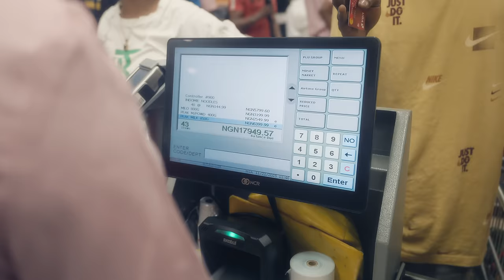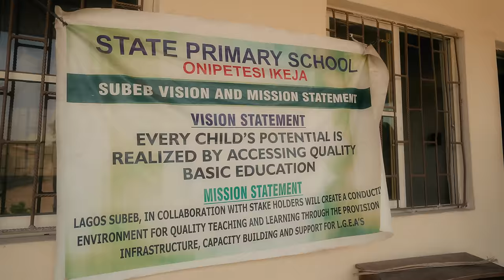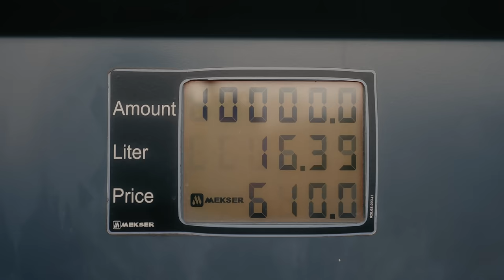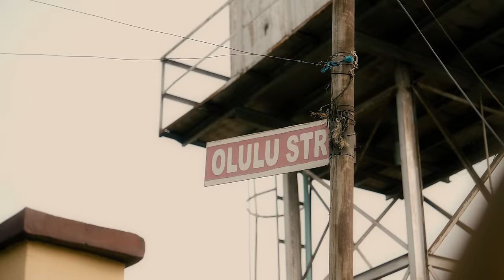Laycon - Shine (Official Video)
Laycon - Shine.

Directed by Unlimited LA and Laycon.
Produced by Tytanium.

LYRICS
Follow my heart as I follow my dreams
E be like say my body na machine
Work hard, play hard
I pray hard

Follow my heart and I follow that scheme
E be like say dem no like my thing
Work hard, play hard, enemies run mad

You can not, you can not, you can not
You can not stop my shine
You can not flow like wine
You can not dim my light

Enemies wey hate
Dem go die, die
Bad belle men dem go kpai, kpai
Anything you wish me back to sender o

Me I cannot waste anytime, time
Ewe ema ya weyrey, e die, die
Me I no dey waste anytime

Me I go just pray to my Father
Father, father, father, father, father, father
Thou shall not touch my anointed

E be like say dem no like my thing, thing, thing
When I dey for road dem do pim, pim, pim
I dey for aeroplane to yankee kee kee
Shey na me and Gomey and my brother
We dey for heaven till infinity, their father
Chuku chuku want to chook me with a dagger
Me I no go bother, waka
Me I say

You can not, you can not, you can not (oh no, oh no)